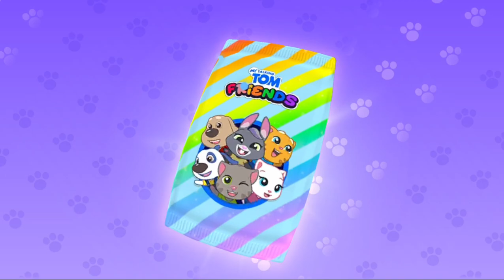my tom is the best.i love 💖💖💖💖💖😘😘😘😘 priyanshi ##